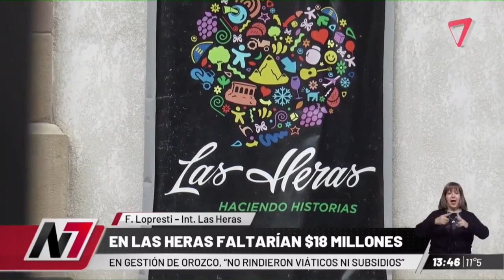Lopresti intendente de Las Heras: "esto es calamitoso y triste"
El tribunal de cuentas investiga al ex intendente Orozco por irregularidades durante su gestión.